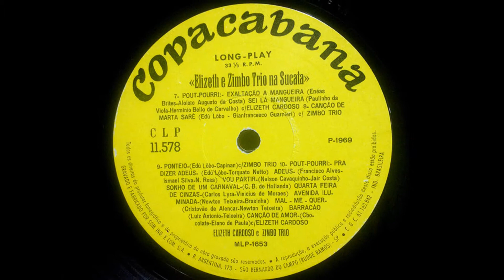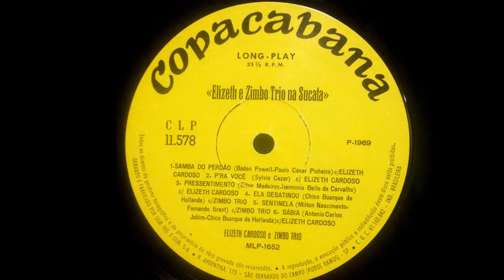PRA VOCÊ - ELIZETH CARDOSO & ZIMBO TRIO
ELIZETH CARDOSO
LP ELIZETH E ZIMBO TRIO BALANÇAM NA SUCATA
PRODUÇÃO DE HERMÍNIO BELLO DE CARVALHO
LP 1969 – DISCOS COPACABANA
GRAVADO AO VIVO NA BOATE SUCATA, RIO DE JANEIRO
EM MARÇO DE 1969

PRA VOCÊ
(Sílvio Cesar)

Pra você eu guardei
um amor infinito
Pra você procurei o lugar mais bonito
Pra você eu sonhei o meu sonho de paz
Pra você me guardei demais, demais
Se você não voltar o que faço da vida
Não sei mais procurar a alegria perdida
Eu nem sei bem por que terminou tudo assim
Ah! se eu fosse você eu voltava pra mim.

Observação:  Zimbo Trio é um trio instrumental brasileiro surgido no ano de 1964. Foi formado originariamente por Amilton Godói ao piano, Luís Chaves no contrabaixo e Rubinho Barsotti na bateria. (Wikipedia) RHP
Elizeth Moreira Cardoso (Rio de Janeiro, 16 de julho de 1920 — 7 de maio de 1990) foi uma cantora brasileira. Conhecida como A Divina, Elizeth é considerada uma das maiores intérpretes da música brasileira, além de um das mais talentosas cantoras de todos os tempos, reverenciada pelo público e pela crítica nacional e internacional. (Wikipedia) RHP

Vídeo editado por Antônio Augusto dos Santos, Antônio Bocaiuva ou Antaugsan, sem fins lucrativos ou comerciais. Fotos e imagens da Internet. Bocaiuva, Divinópolis, Minas Gerais. Em 20/10/2017 –RHP - Se alguém, autor ou detentor de direitos autorais sobre a, julgar-se prejudicado em direitos autorais, favor entrar em contato comigo pelo e-mail que, se for o caso de direito, a música será retirada. Obrigado.  RHP